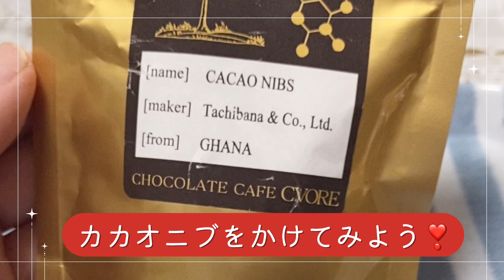アイスクリームに振りかける😋カカオ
チョコレート店で購入した
カカオニブ【カカオ豆を砕いたもの】
アイスクリームに トッピングしてみたよ

カカオニブを購入した動画は